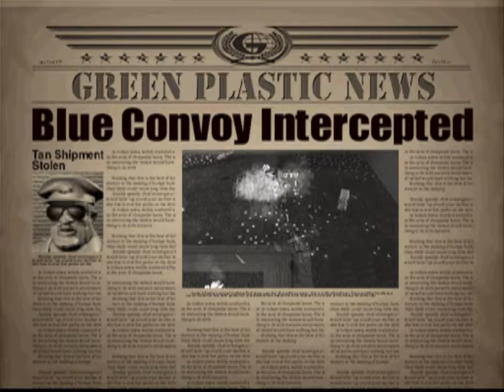Army Men Air Attack 2 (PSX) (Part 3/23) Keep On Truckin'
Part 3 of the Walkthrough of Army Men Air Attack 2 on the original PlayStation.

All footage is captured from the ePSXe2.0.5 Emulator and an ISO File.

Publisher: The 3DO Company
Developer: The 3DO Company